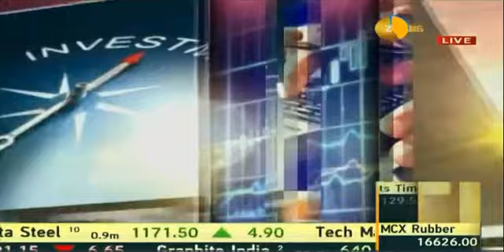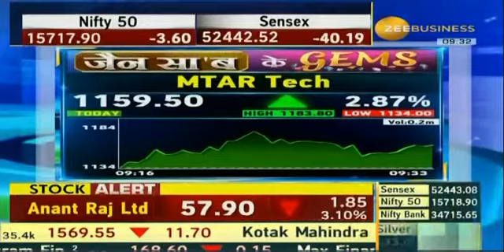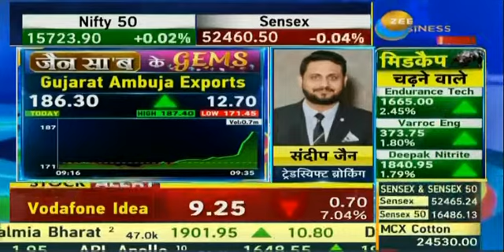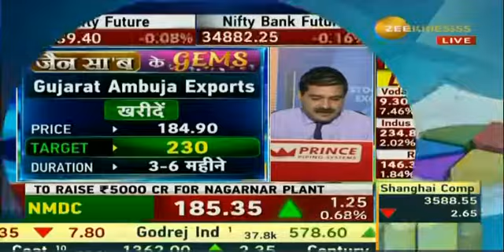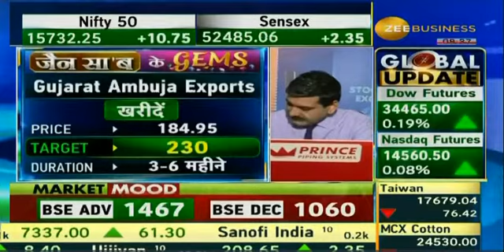जैन सा'ब के GEMS | Sandeep Jain | 01st July 2021 | Gujarat Ambuja Exports Limited